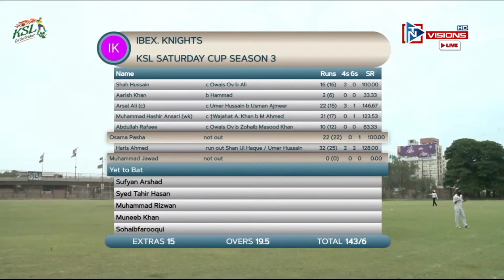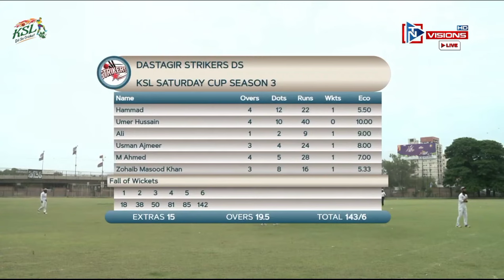KSL season 3 final Ibex knights Vs dastagir strikers part 1 🏏